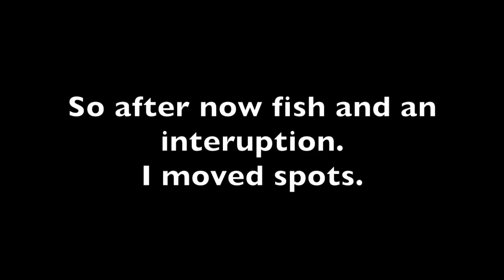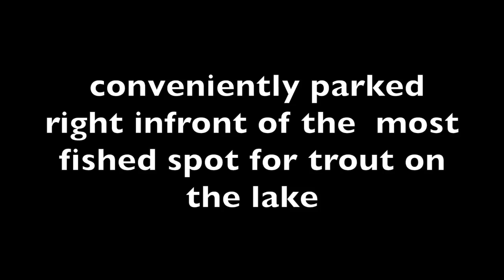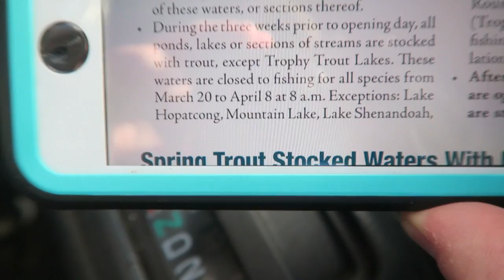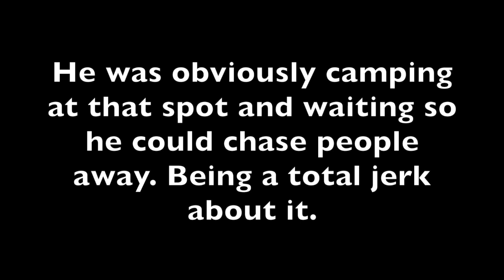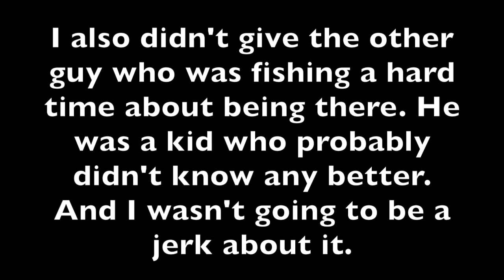Fishing Jerk, Rules and Rants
This video is about Fishing Jerk, Rules and Regualtions Rant